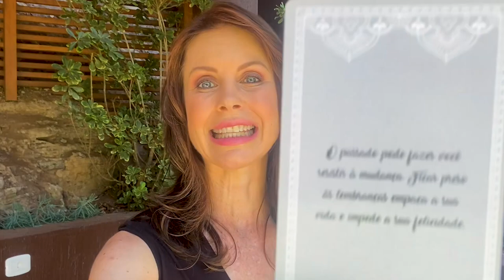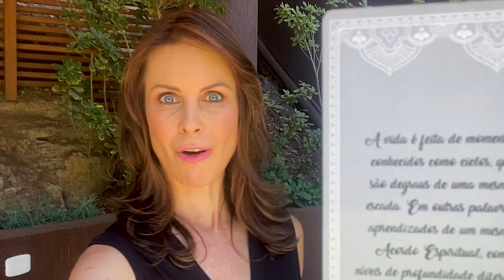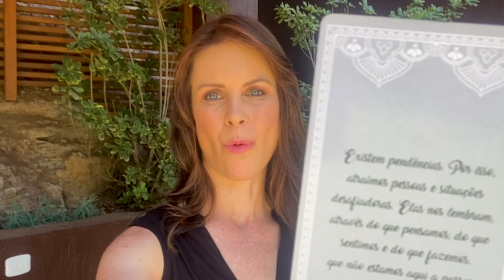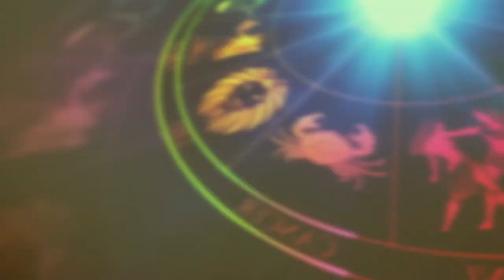PREVISÕES DA SEMANA para todos os SIGNOS | 23/01 a 29/01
Astro Guia semanal: Dias intensos pela frente...
Previsão astrológica da semana para todos os SIGNOS - 23/01 a 29/01

A semana começa com a Lua Cheia passando para a Minguante nos signos de Libra, Escorpião, Sagitário e Capricórnio. Relacionamentos à dois, dar limites, se impor, se fazer respeitar serão alguns dos testes que passaremos.

Sem contar que será preciso lidar com altos e baixos que podem surgir para descobrir verdades… O melhor da frustração é poder se dar por conta que desviamos do nosso caminho. É hora de voltar para o seu. O bom é que você será estimulado a buscar respostas às suas perguntas. Estudar, aprender através das experiências das demais pessoas.

Marte passa a transitar em Capricórnio… Em outras palavras, a forma de lutar pelo que se deseja será menos impulsiva e mais concentrada. Aproveite para traçar planos, ser estrategista e alcançar metas. Ótimo período para iniciar e terminar projetos antigos.

Mercúrio passa a transitar em Capricórnio trazendo à tona temas do trabalho para a roda de conversa. Essa configuração nos ajuda a ficar mais objetivos em nossa comunicação. Um bom contra ponto para enquanto esse planeta está em movimento retrógrado… Pede um reforço de atenção ao que será acordado, no ambiente de trabalho para evitar surpresas desagradáveis depois. Deixe tudo registrado, assinado e se possível, com testemunha.

No final da semana, Vênus volta ao movimento direto… Ufa, podemos respirar aliviados… O amor, finanças, desejos tendem a fluir mais facilmente. Aproveite e vá atrás do que é seu! Os astros estarão do seu lado dando aquela forcinha.

É interessante observar que teremos nessa semana a Lua, Vênus, Marte e Plutão todos em Capricórnio. Emoções, relacionamentos à dois e familiares, iniciativas, segredos, um renascimento marcando nosso trabalho. Para alguns pode ser uma mudança de carreira à vista, para outros problemas a serem enfrentados ou um chamado para não desistir, persistir! Preste atenção a essa área da sua vida. Escute sua intuição, observe os sinais, assim você evita surpresas… Esteja atento, ok?

O que os astros nos reservam esta semana         00:00
Previsão da Semana - Áries                                      03:34
Previsão da Semana - Touro                                     04:14
Previsão da Semana - Gêmeos                                05:09
Previsão da Semana - Câncer                                  05:52
Previsão da Semana - Leão                                      06:40
Previsão da Semana - Virgem                                  07:45
Previsão da Semana - Libra                                      08:47
Previsão da Semana - Escorpião                             09:42
Previsão da Semana - Sagitário                               10:49
Previsão da Semana - Capricórnio                          11:49
Previsão da Semana - Aquário                                 13:09
Previsão da Semana - Peixes                                   14:06